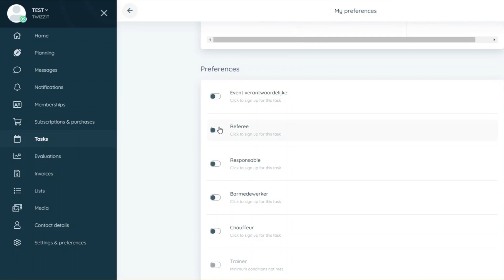Specify task preferences & availability